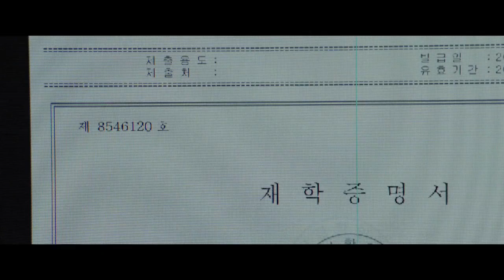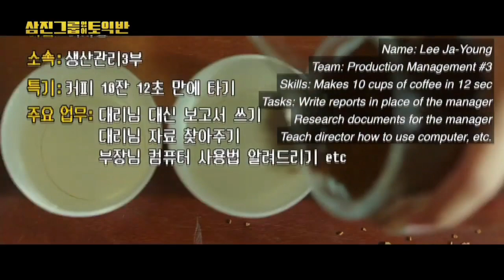La neuvième édition du Festival du Film Coréen démarre ce vendredi